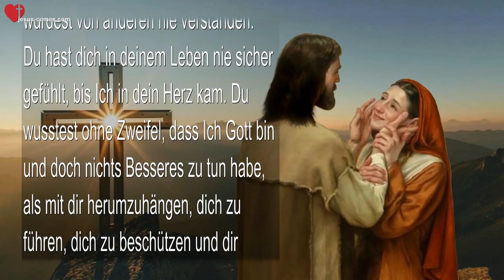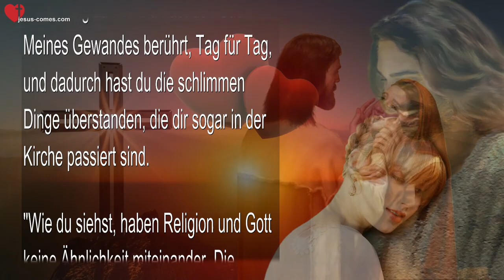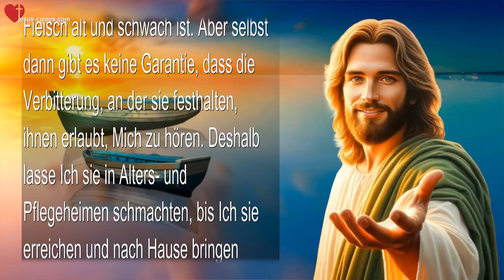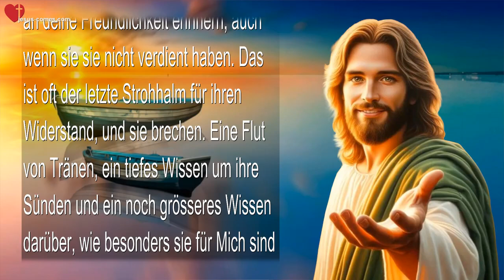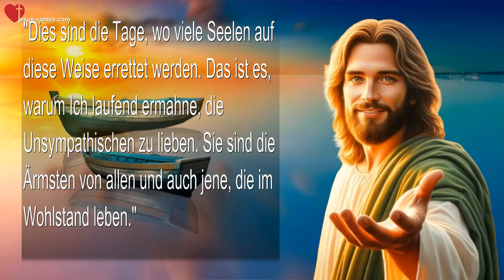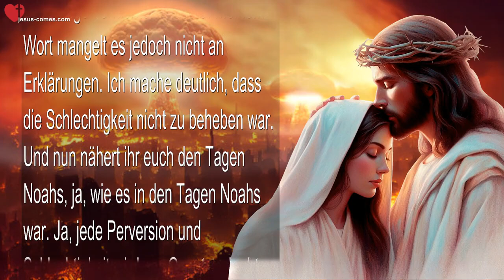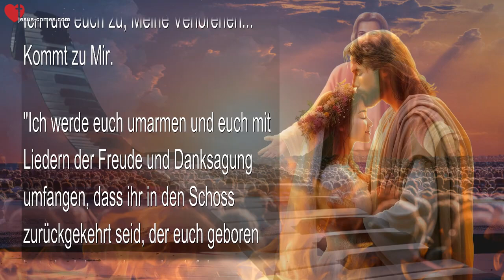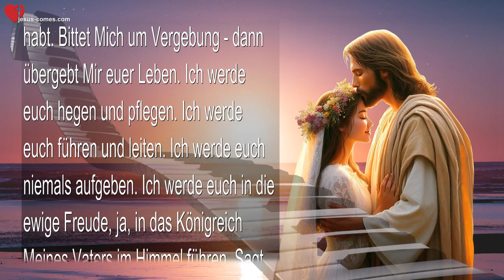Meine Verlorenen und Einsamen, kommt zu Mir… Lasst das alte Gepäck los! ❤️ Liebesbrief von Jesus